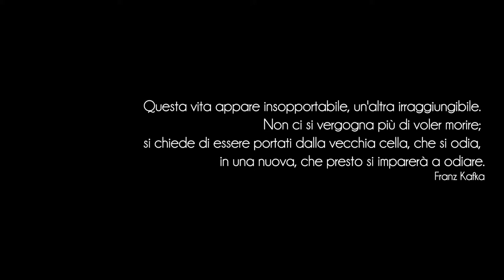SCLAVUS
Siamo schiavi. Conosciamo i nostri padroni, così come le nostre prigioni. Quello che non conosciamo è il motivo della nostra schiavitù.
We are slaves. We know our masters, as well as our jails.
But we do not know the reason for our slavery.

Un cortometraggio CoSba prod.
con: Rossella De Martino
musiche di: Kosta T e Lobo Loco
realizzato da: Roberto Cortazzo e Pasquale Sbarra
A COSBA prod. short movie
starring: Rossella De Martino
Made by: Roberto Cortazzo and Pasquale Sbarra